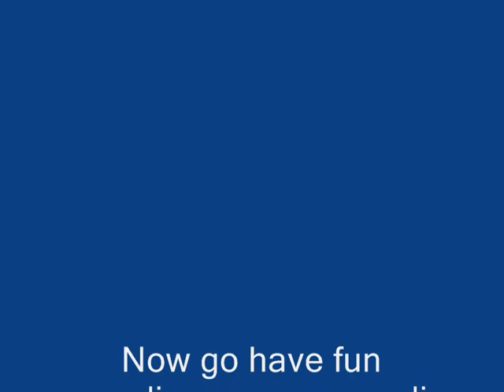KidPix tutorial 6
Recording your own audio